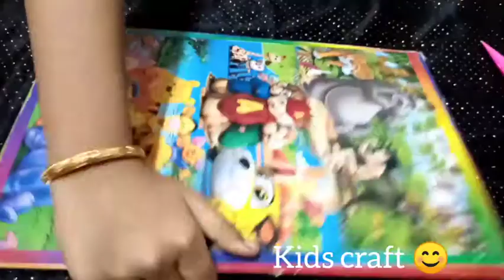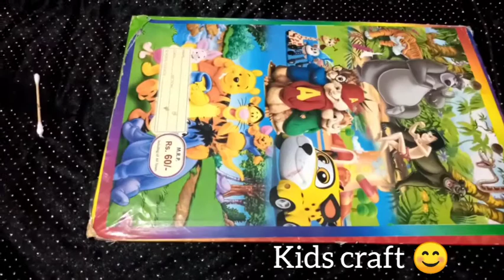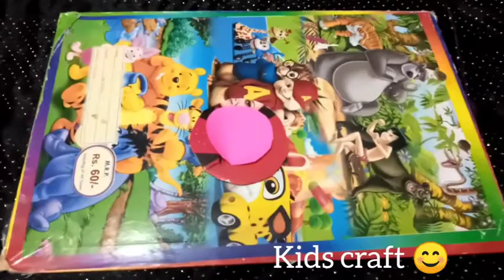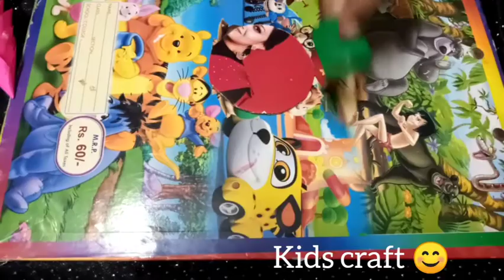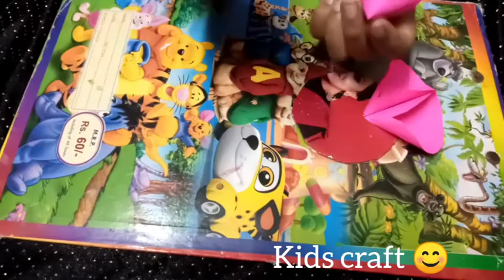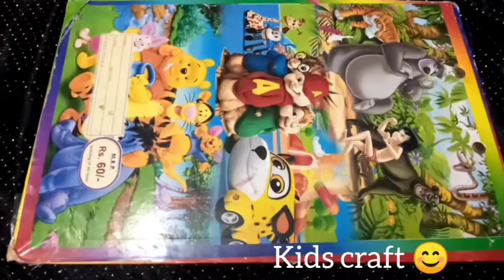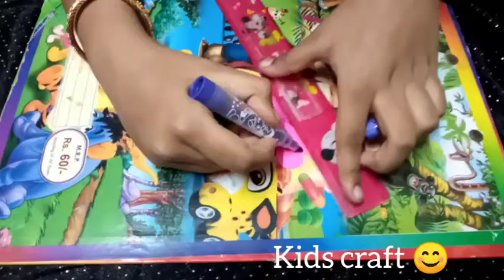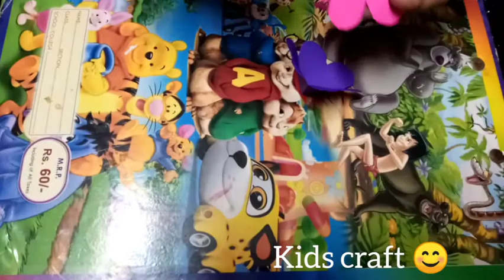Easy and simple wall decor with using colour sheets, fevicol and cardboard only.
This video is making about  easy and simple wall decor
Materials:
Colour sheets (double colour)(your choice)
Fevicol
 cardboard
Glitter flower craft video link

paper flower craft video link